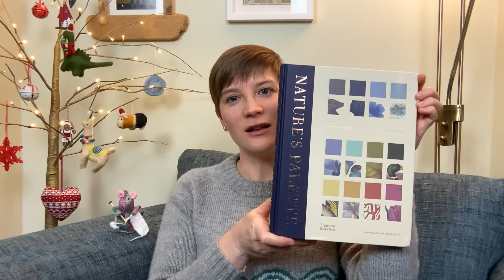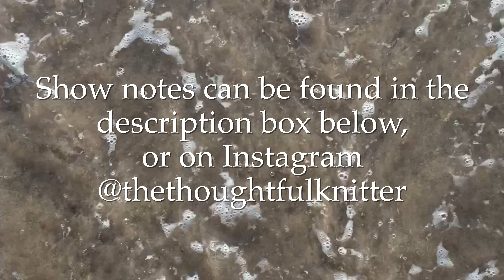Episode 15: It’s time to coorie in | The Thoughtful Knitter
Welcome to the fifteenth episode/entry of The Thoughtful Knitter video journal, I hope you feel very welcome here 💙

These videos have been thoughtfully created and produced with the chronically (& transiently) exhausted knitter in mind:
* You can find handy timestamps here ⬇️ to help navigate through the content *

00:00  Opening titles
00:30  Welcome and Introduction
03:08  Make Along info and prizes
09:01  Works in progress
16:24  5000 subscriber giveaway winner
17:54  Acquisitions
22:03  Winter in the Far North
25:02  Outro

For full details see Episode 14.
  Knitted in Cascade 220 Sport (colourways: Lake Chelan Heather, Sage, Silver Grey)(100% Peruvian Highland Wool)

~ Coorie In (or Cool Off) Make Along ~
Running from 21st December 2022 until 1st February 2023 on Instagram. Think cosy, toasty projects…or cooling ones if you’re in the Southern Hemisphere!

You can cast on/start anytime between those dates. Works in progress (up to 50% complete) are also welcome, and please feel free to double dip with other KALs/CALs/MALs.

There will be a prize for participation - simply post your project on Instagram using the hashtags coorieinMAL or cooloffMAL depending on your hemisphere. The main prize will be for Finished Objects - please post to coorieinMALFO or cooloffMALFO for those.

~ Works in progress & future plans for the MAL ~
Love The Rain socks by From Devon With Love
  Knitted in Drops Nord (colourways: Fog, Off White, Denim Blue, Red, Rust Mix, Goldenrod, Lemongrass, Plum, Old Pink)(45% Alpaca/30% Polyamide/25% Wool, non-superwash)

Prize: 1 skein of Adventures in Yarncraft Merino DK (colourway: Seaglass)